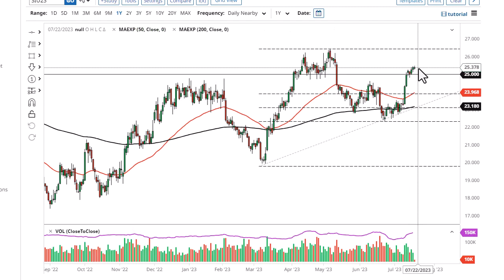Silver Technical Analysis for July 21, 2023 by FXEmpire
Silver has rallied just a bit during the trading session on Thursday, as we continue to grind slightly higher.